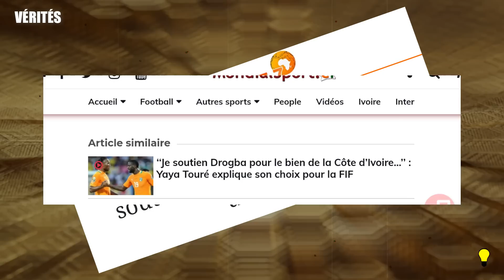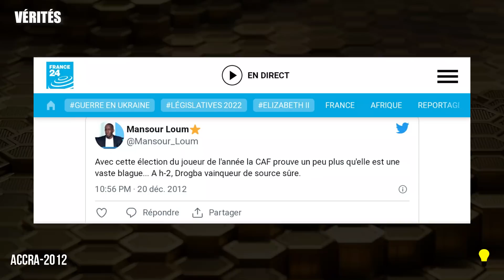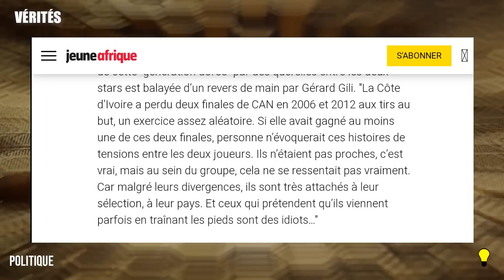C'EST GRAVE : YAYA TOURÉ '' S'était bien Battue avec DROGBA en 2014 pour ça... '" En sélection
🔴C'EST GRAVE : YAYA TOURÉ '' C'était bien Battue avec DROGBA en 2014  pour ça...  '" En sélection

Le jeudi  4 septembre 2014 Jeune Afrique titrait ceci "' Côte d’Ivoire : Drogba vs Yaya Touré, l’ego et les couleurs" en août 2021 Yaya Touré réaffirmait son soutien à Didier Drogba pour la FiFf, ce qui a fait taire les critiques sur leurs relations. En fait beaucoup de choses se son effectivement passé entre Yaya Touré et Didier Drogba, et pour connaitre c’est secret il te suffit de regarder...

Aussi
Histoire De l'Afrique